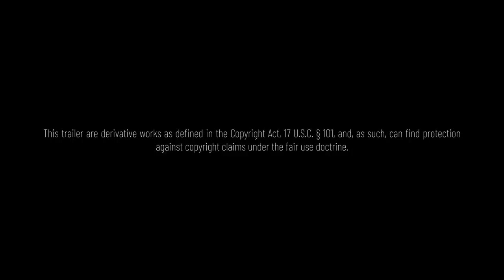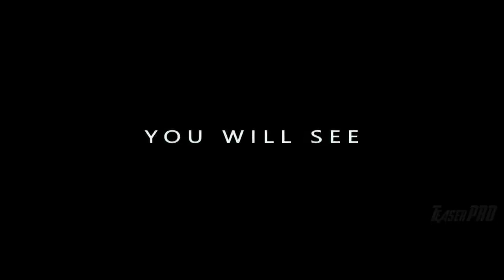I AM LEGEND 2_ LAST MAN ON EARTH (2023) - Beast Trailers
Hello everyone on my channel! Have a nice day everyone, pour tea, take cookies and enjoy watching.